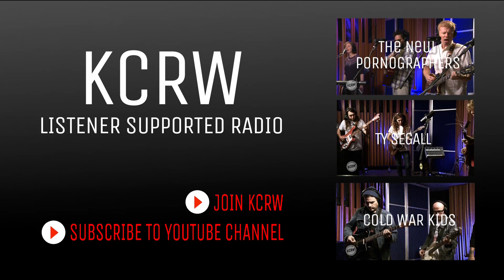The Decemberists performing "Make You Better" Live on KCRW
The City of Portland, Oregon has declared January 20 as "The Decemberists Day". While we can't do that in Los Angeles, we welcome the indie rockers back to Morning Becomes Eclectic.